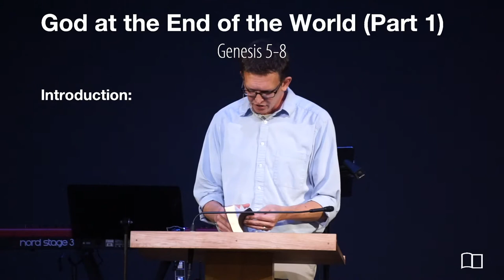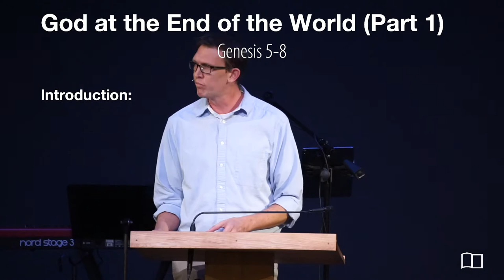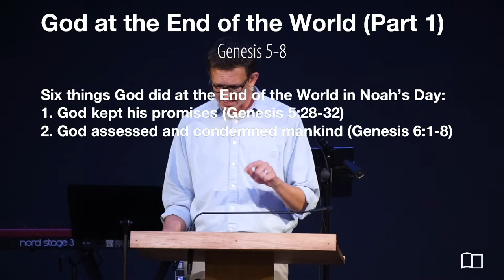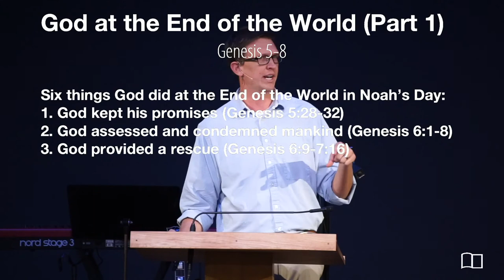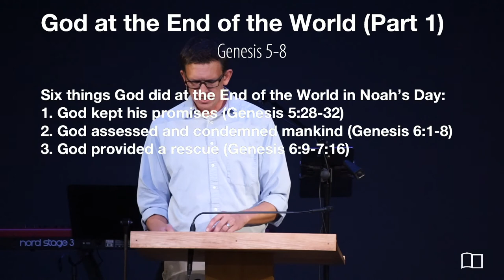Genesis 5-8 - Zach Cann - Grace Bible Church - 10/24/21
Title: God at the End of the World (Part 1)
Series: Miscellaneous
Preacher: Zach Cann